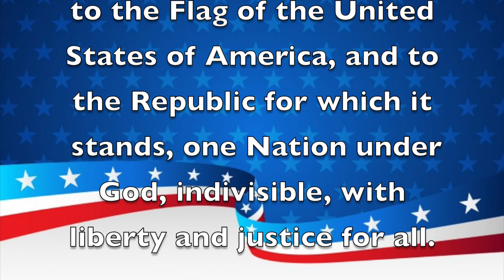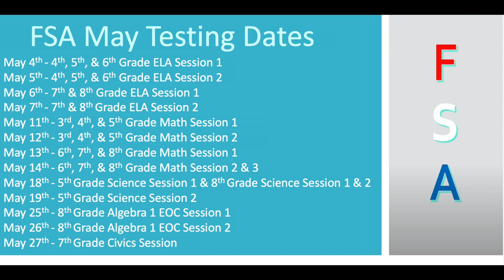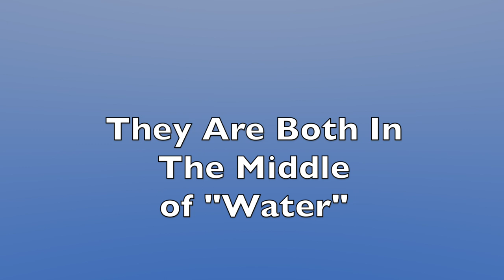Morning Announcements May 10th, 2021